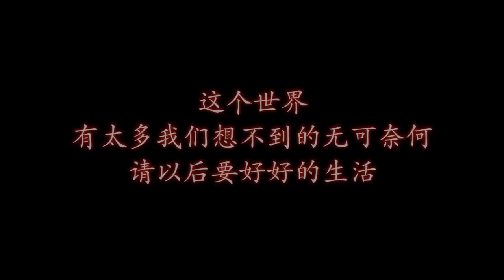清洁工母亲刚发的工资，转眼就被儿子儿媳打牌输光，幸亏老天开眼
【请放心，本视频是一部原创拍摄的短剧，没有任何不良行为。】 清洁工母亲刚发的工资，转眼就被儿子儿媳打牌输光，幸亏老天开眼 请放心，本视频是我们精心制作的原创短剧，没有任何不良行为。